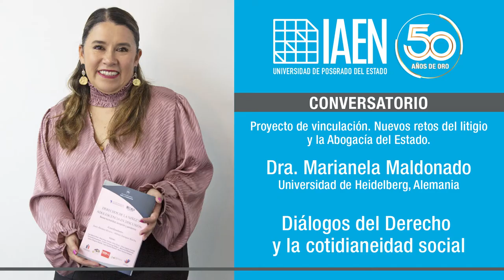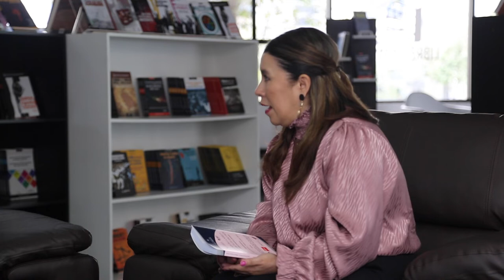Diálogo con la Dra. Marianela Maldonado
Tema: Diálogos del Derecho y la cotidianeidad social